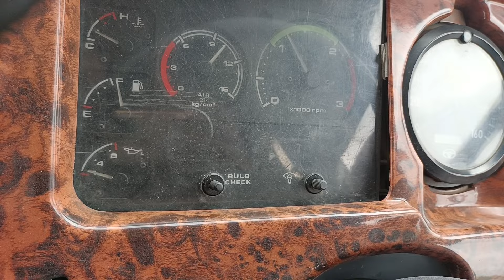HOW TO ADJUST DRIVING SEAT & GEAR SHIFTING BH-116 DAEWOO BUS